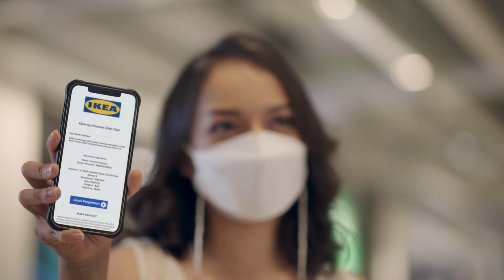Berkunjung ke IKEA Bali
Om suastiastu! Kini IKEA Indonesia hadir di Bali. Rasakan pengalaman berbelanja perabot dan aksesoris rumah secara digital di toko baru kami. Anda dapat melihat beragam solusi rumah, berbelanja baik secara offline maupun online, hingga menikmati hidangan lezat khas Swedia.

Sebelum berkunjung pastikan Anda telah mengunduh aplikasi PeduliLindungi. Sampai berjumpa di toko!